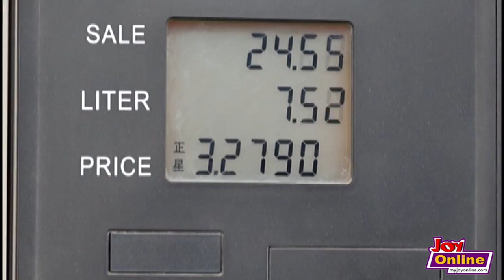Contaminated Diesel: Executive director of COPEC, Duncan Amoah ,expresses concern